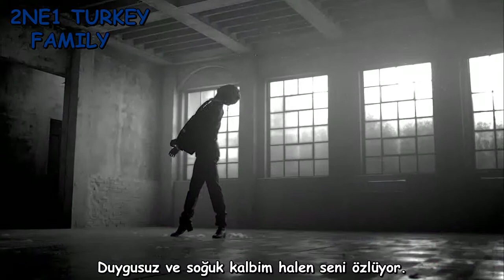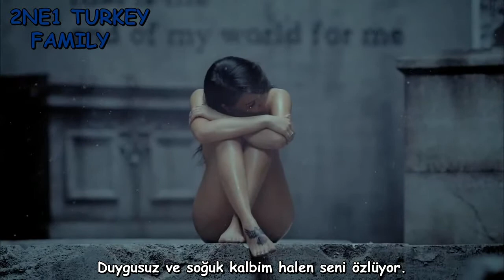2NE1- MISSING YOU (Türkçe Altyazılı)